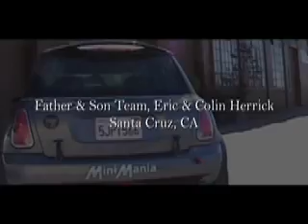Carrera Panamericana Mini Cooper S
The 2005 Mini Cooper S entered in the Unlimited Class at La Carrera Panamericana XX, 2007.
Driven by Father/Son team Eric and Colin Herrick.

Blanco Basura, Mini Mania, MC2 Mag, Bay Bridge Motors, Unchip, Pacific Wave, Pyrotect